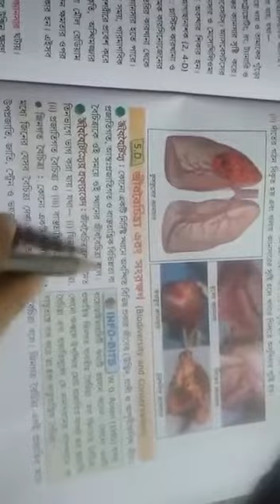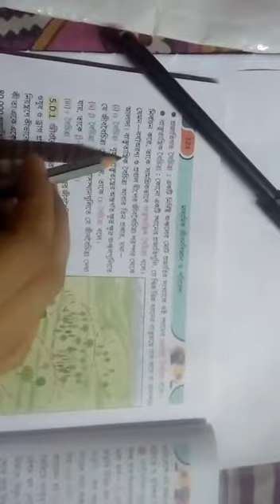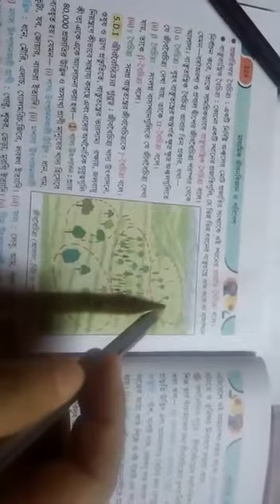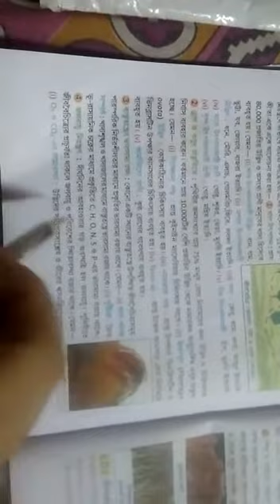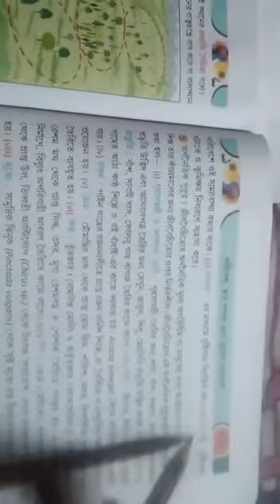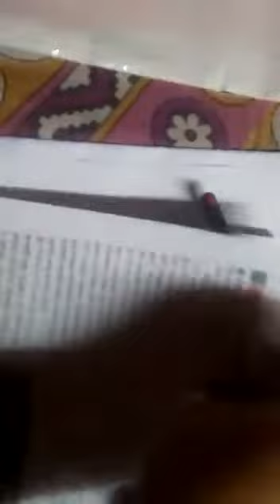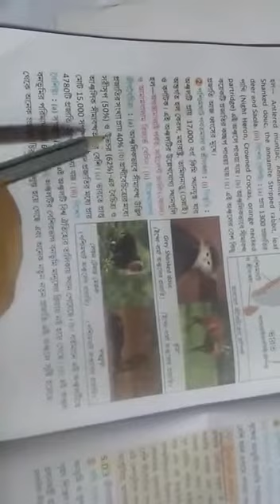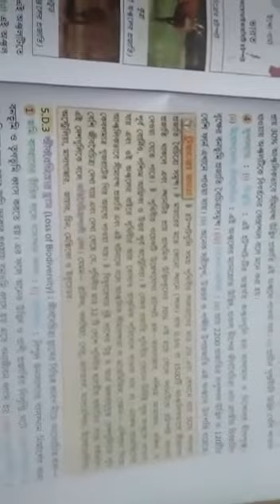দশম শ্রেণি, বিষয় : জীবনবিজ্ঞান (জীববৈচিত্র্য এবং সংরক্ষণ), শিক্ষিকা : রুবিনা খাতুন (RK)